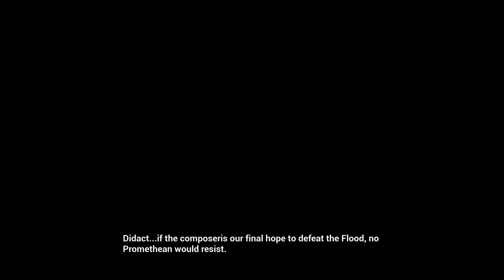HALO IV - MCC #89 🌏 - 4K60 ☣ You would submit to such sacrifice?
HALO.

Oh dear. A mighty franchise. Yet I never dived into it properly...

Now, how do we tackle it...

Let's see. We will dive into this franchise in the following order

Halo CE - Halo II - Halo III - Halo III ODST - Halo Reach - Halo IV - Halo V - Halo Infinite

Maxed out graphics settings. 4K. Sadly, only Auto HDR. Since that can't be recorded, I can only bring you high quality 4K60FPS. C

Commented Gameplay (at least for now). An alien punching simulator.  WITH THE MASTER CHIEF!

Let us dive right in.